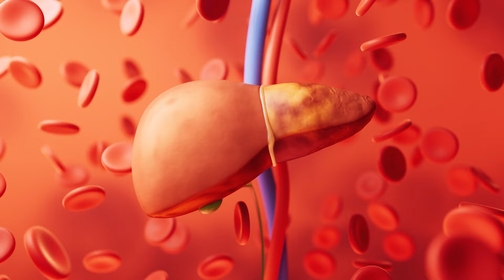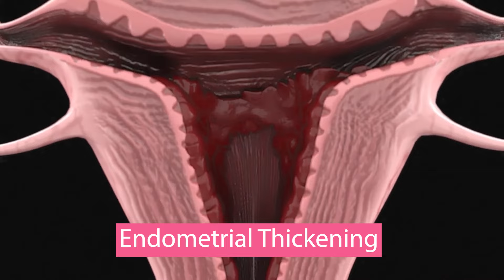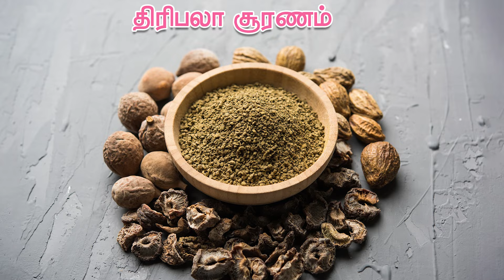ஆரம்ப கால PCOS ஐ மருந்துகள் இல்லாமல் கட்டுபடுத்த முடியுமா? | Dr.M.S. Usha Nandhini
"Lotus Women Care Hospitals"

Lotus Women Care Hospitals - We are the pioneer in PCOS treatment and are experts for the past 15+ years. We offer a full range of gynecological care for teens(school, college girls) pre-marital, post-marital, pre & postmenopausal women.

Corporate Address:
No-10, Balasubramaniyam Road, K.K.Pudhur, Near S-Bend, Opposite to Lakshmi Vilas Bank, Saibaba Colony, Coimbatore, Tamilnadu - 641038

Branch Address:
No-9, Shiya Complex, Ground Floor, Mahatma Gandhi Rd, Kovaipudur, Coimbatore, Tamil Nadu - 641042

C3, Ground Floor, 602, Alagirisamy Salai, Near PSBB School, Sector 9, K. K. Nagar, Chennai - 600078